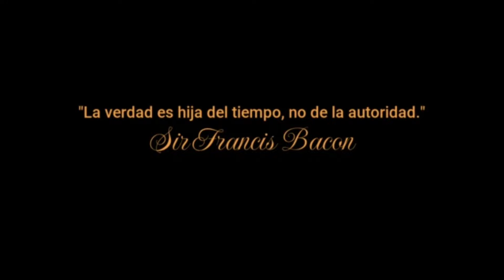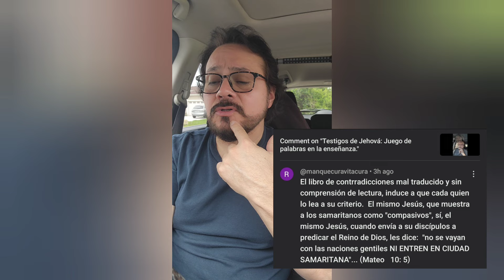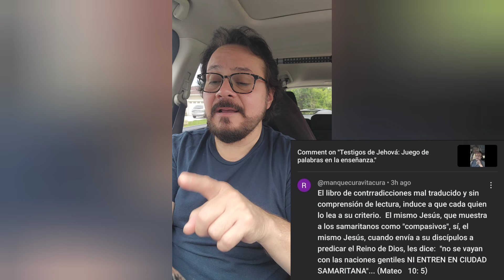Testigos de Jehová: ¿Porqué es importante conocer el contexto antes de citar la Biblia?